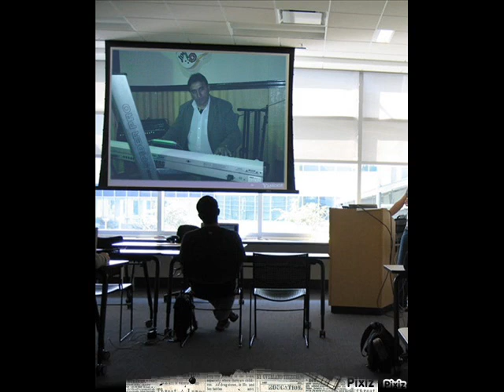Zeki Cicek-son mektub yunanca